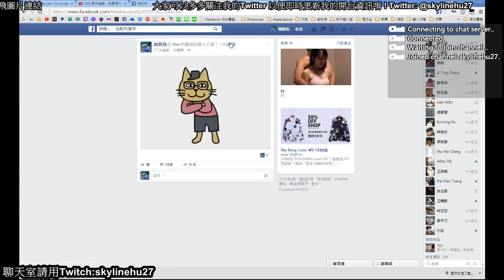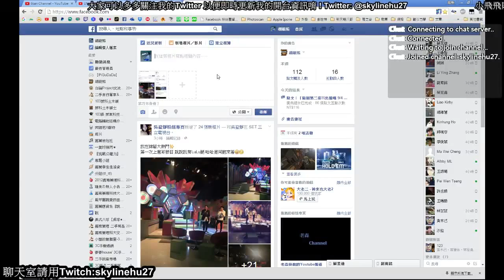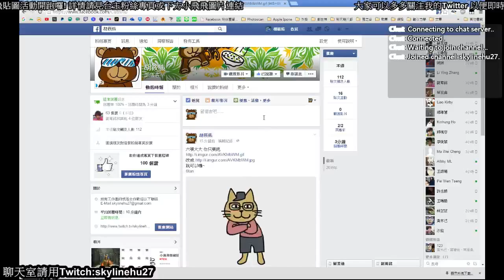教你如何在FB上貼出直接可播放的GIF而不是網址!!!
只要把
就可以囉~ 以6tan的動圖為例
若還是有不行的同學  ,  可以移到第二教學區觀看唷~